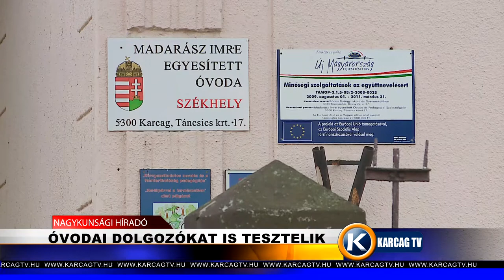Az óvodai dolgozókat is tesztelik karcagtv